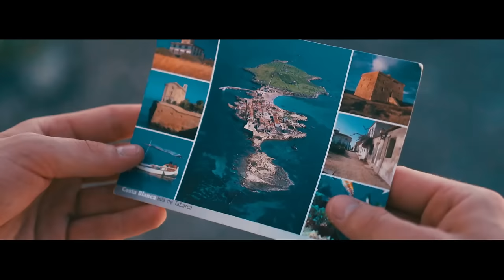The Main Level feat. Blvck O - Bombadilla (Official Video)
Credits:
Directed by Christer Steffensen
Camera Operator: Christer Steffensen
Film Editor: Christer Steffensen
Colorist: Christer Steffensen
Visual effects editor: Francesco de Cuzzani
First Assistant Camera and Gaffer: Francesco de Cuzzani
Stylist and makeup: Marita Haugén
Assistent and interpreter: Felipe Munoz
Producer: Mads Vathne Lervik
Second producer: Bjarte Hoff Ludvigsen
Actor: Sara Fructuoso
Featuring: Blvck O

Thanks to Franklin, Sulebakk family and to all the extras at the party who made this video happen!  A special thanks to the Norwegian School in Rojales with Ninnette Skaftnes, Lise Bråthe, Signy Munkeby.

Lyrics:

Verse 1:
She brings a perfect kind of darkness
In the night She knows what she needs
There is a certain kind of danger
No slowing down
It’s stuck on repeat

She’s livin’ bom bombadilla
Bom bombadilla
Bom bombadilla life

She does it right
She’s livin’

Chorus:
Oyoyo oyo
There she goes
Oyoyo oyo

Verse 2:
Come ride with the bad man
Protection no matter where you go
Moving around like I live twice
Me and you could make a good story
You know the one you tell your kids ’bout
If you ain’t here to party put your drink down
Troublemakers in the building
We ain’t messin’ with no villains
If they trippin’ they get kicked out
Bom bombadilla
Me and her sister got drunk in Manilla
Hopped on a jet then woke up in Ibiza
That sexy Miami I cannot resist cause

Bom bombadilla
Bom bombadilla life

She’s livin’

Chorus:
Oyoyo oyo
There she goes
Oyoyo oyo

Bridge:
Bom bom, you know I like it

Bom bombadilla
Bom bombadilla
Bom bombadilla life

Dancin’ all night Oh, I bet she’s livin’

Chorus:
Oyoyo oyo
There she goes
Oyoyo oyo
There she goes
Bom bombadilla
Bom bombadilla
Bom bombadilla life
Bom bombadilla
Bom bombadilla life